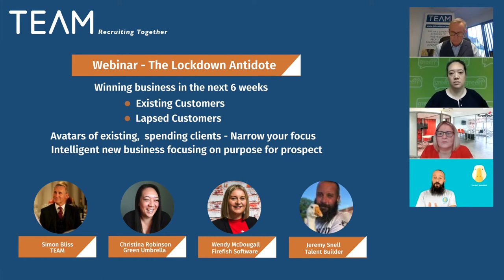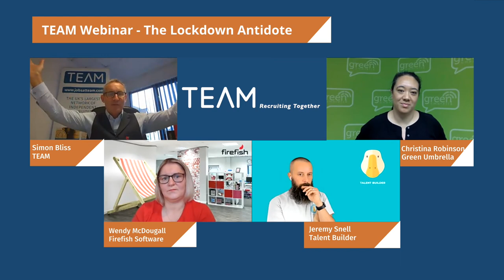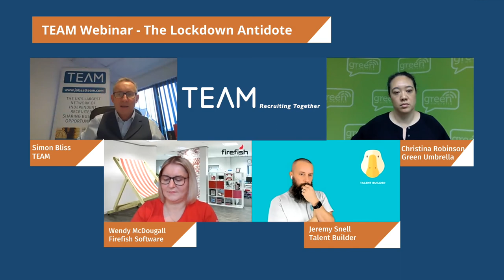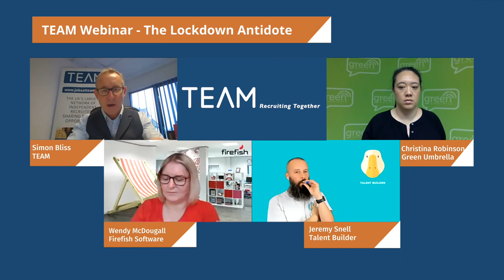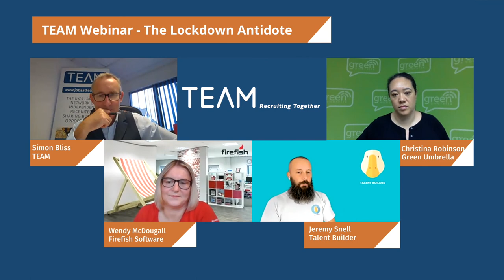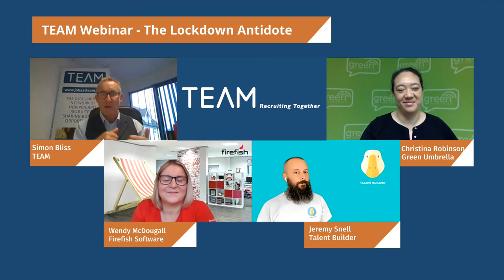The Lockdown Antidote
Jeremy Snell, Talentbuilder, Christina Robinson, Green Umbrella Marketing and Wendy McDougall, Firefish Software present.